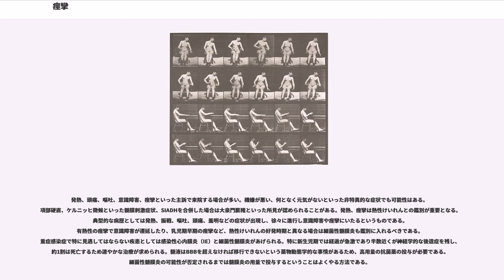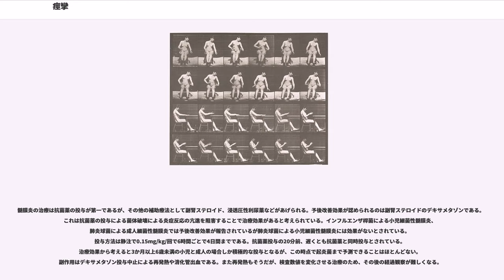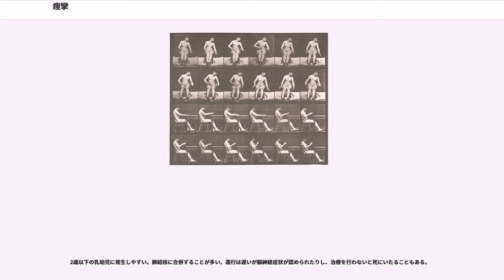痙攣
痙攣（けいれん、"convulsion"）とは、不随意に筋肉が激しく収縮することによって起こる発作。痙攣のパターンは多種多様であるが、大きく全身性の場合と体の一部分である場合とに分けることができる。
痙攣を新規に発症した場合には、医療機関を受診することが重要である。

小児の痙攣は、熱性けいれんが最多である。特に乳幼児では、発熱に引き続く熱性けいれんがしばしば見られる。熱性けいれんは6か月 - 5歳頃に多く、短時間の発作である場合がほとんどである。
成人では60歳ごろまでは、特発性てんかんが最多。それ以降は脳血管障害による痙攣が多く、脳腫瘍の頻度も増える。

痙攣 (convulsion) とは、全身または一部の筋肉の不随意かつ発作的収縮を示す症候名である。てんかん (epilepsy) とは病名であり、別物である。てんかんの本体は脳波の異常であり、必ずしも痙攣を伴わない。事実欠神発作は非痙攣性であるが脳波異常がありてんかんの一種である。また脳腫瘍はてんかんではないが痙攣をおこす。また紛らわしいことにけいれん発作 (seizure) という言葉もある。これも症候名であり、てんかんや精神疾患の臨床症状で、てんかんを思わせる一回のけいれん発作という意味である。

症候的に鑑別が必要な要素は失神や意識障害で、特に失神との区別が大切である。筋肉の収縮があるのか（失神の主体は筋脱力である）、代謝性アシドーシス（筋肉の収縮が激しく嫌気性呼吸がおこり代謝性アシドーシスが生じる）が存在するのか、失禁や失便があるのか、回復後に意識障害があるのか、舌を噛んでいたりしないのか、これらは失神よりも痙攣を強く疑うべき状況である。こういった状況を聴取するために本人や目撃者の話をしっかりきくことが重要である。これらの区別を行う意義としては、原因疾患が大きく異なる点にある。失神は循環器疾患が多いのに対して、痙攣は中枢神経に病変が考えられることが多い。失神か痙攣か区別できない場合は意識消失発作とし、失神と痙攣の両方の原因検索を行う。また外傷の検索も失神の場合と同じように行うことを忘れてはいけない。大抵は意識消失を伴う痙攣であり、失神同様倒れるからである。

痙攣直前の前駆症状の有無（悪心や感覚の異常）、発作後のどの時点で意識が戻ったのか（救急車の中か、道路で倒れていたか）、てんかん発作の誘発因子（飲酒、疲労、睡眠不足、女性の場合は月経との関連）は本人から聴取できる。発作の四肢の動きの左右差、眼瞼、眼球の状態、バイタルサインの推移などは入院中の発作でなければわからないことも多い。

痙攣の原因検索において最も重要なのがてんかんによるものか、その他全身性疾患によるものかの区別である。病歴にてんかんがない痙攣初発の患者の場合はまずは症候性のものを否定するような診断プランを立てる。鉄則としてはまずは低血糖を否定することである。というのも血糖の検査は最初に行わないと忘れてしまう上、ほかの検査で低血糖を示唆する所見というのはほとんどないからである。

カリウム代謝の異常や高カルシウム血症では痙攣は起こらない。

バレーボール、マラソン、サイクリング、テニスなどのスポーツ中に起きることがある。筋肉の疲労や体内の水分不足や体の冷えによる血管の縮小が原因である。スポーツ中以外でも、普通に歩いている時や足を伸ばした時にも起こる。現代医学では予防法や詳しい原因は解明されていないが、ストレッチや柔軟運動、水分摂取、血流の改善などが有効な方法と思われる。「こむら返り」は腓腹（ひふく）筋の異常な緊張による痙攣で起こる。

痙攣（convulsion）は大脳ニューロンの過剰放電に由来する急激かつ不随意性の筋収縮であり以下の3つが知られる。

部分発作では大脳ニューロンの過剰放電が起こる部位（発作焦点）に応じて大脳皮質機能局在に基づいた症状がおこる。運動発作、感覚発作、自律神経発作や精神発作が知られている。意識障害を伴わない部分発作を単純部分発作、側頭葉などに発作焦点をもち意識障害を伴う複雑部分発作という。発作焦点が前頭葉皮質の運動領野にあると部分発作として痙攣が生じうる。

一次運動野（中心前回）に発作焦点がある場合は対応する片側顔面、上肢、下肢に痙攣が生じる。間代性痙攣は、筋の過剰な収縮と弛緩をある程度規則的に反復するガクガクとした痙攣である。過剰筋収縮が持続し、肢を伸展、すなわち突っ張るような、あるいは屈曲位を持続するのが強直性痙攣である。強直性痙攣から間代性痙攣に移行するのが強直間代性痙...